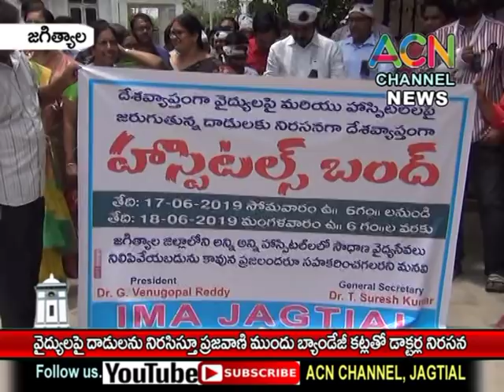జగిత్యాల : వైద్యులపై దాడులను నిరసిస్తూ ప్రజావాణి ముందు కట్టుడు బ్యాండేజ్ లతో డాక్టర్స్ నిరసన